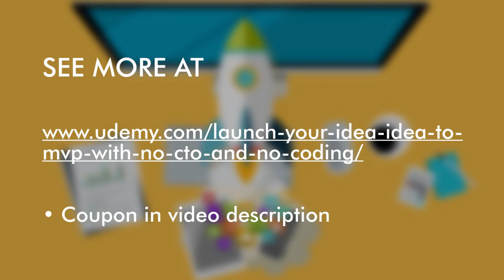The Non-Technical Person's guide to building products & apps - The dilemma of recruiting tech